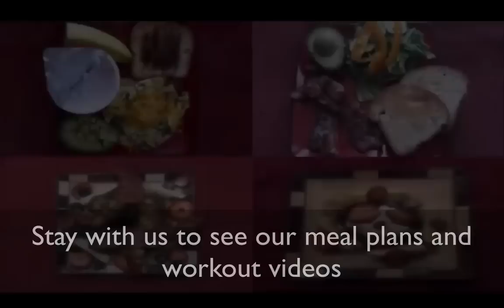Online workout plan & my video story (The Story of My Life)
Online workout plan & my video story

 Exercise routine challenge for weight loss designed to be a 90 day routine boot camp workout  a 5 to 20 minute workout daily for your abs,butt,thighs,and belly fat.  We designed a work program for weight loss.We target the areas like your abs,butt, thighs,and belly fat to help you get to a healthy weight in 90 days.We added healthy meal recipes,a simple meal planner and a healthy way to shop.You will be able to find the strength to be come fit and healthy again.